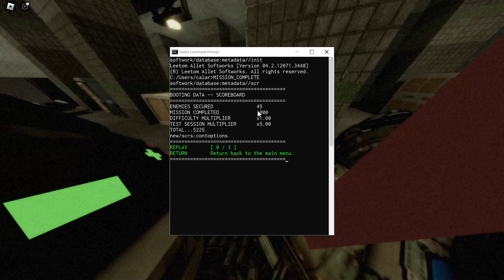Mission 1 Part 3 (HELLMET)